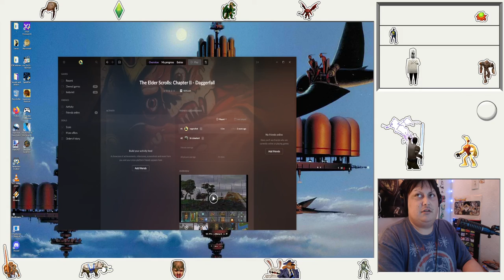The Elder Scrolls II Daggerfall, 1st Dungeon Woes,Part 1